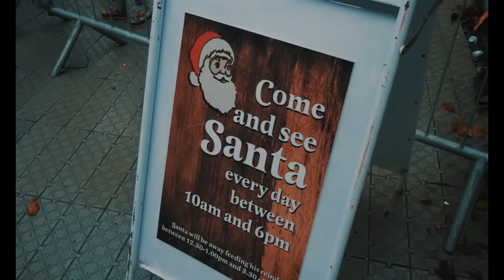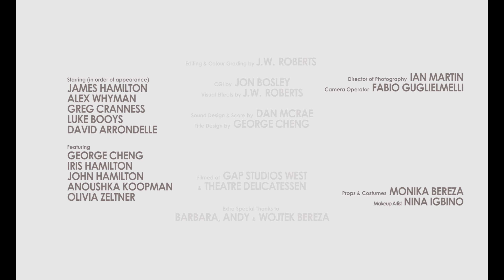Horror Short Film “The Grot in the Grotto” | ALTER | Warped Wednesday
It's not enough for the little ones to believe in Santa. Santa has to believe it, too - but at what price?

“The Grot in the Grotto” by James Roberts